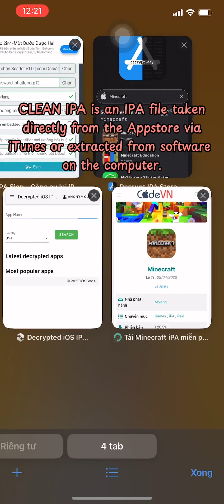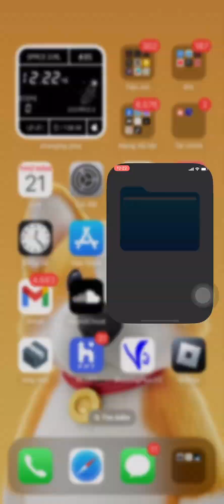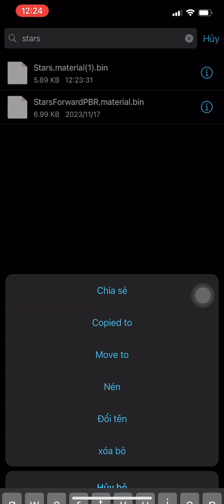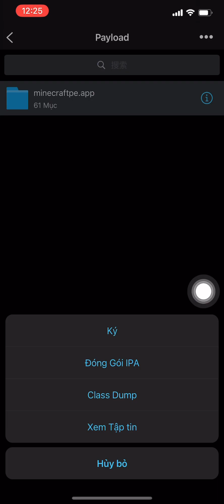How to edit Original Minecraft IPA file to Work shader without install Patch IPA From Anyone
Someone scare they are device had malware, spyware or somethingsware :))
and this video for "Someone" scared they phone had bruhware
(AND I'LL MAKE TUTO EDIT IPA FILE WITHOUT ESIGN OR GBOX, ITUNES)